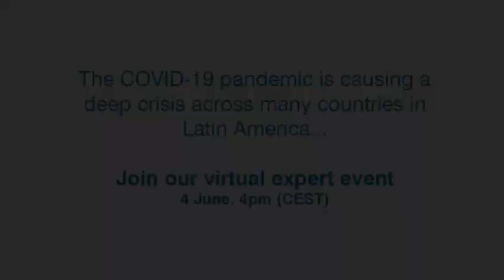Corona in Latijns-Amerika: Implicaties voor onze relatie met de regio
Virtual Latijns-Amerika expert event, 4 juni 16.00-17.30
(organisatie door NIMD, CEDLA, ImpunityWatch, CNV internationaal)

De COVID19 pandemie laat geen land bespaard en veroorzaakt ook een diepe crisis in Latijns-Amerika. De behaalde vooruitgang op het terrein van armoedebestrijding, rechten van vrouwen, arbeiders en inheemsegroepen, milieubescherming en verantwoord ondernemerschap dreigen verloren te gaan. Bovendien maakt de coronacrisis pijnlijk zichtbaar dat zogenaamde ‘oude’ problemen nog heel actueel zijn. De Nederlandse overheid, het bedrijfsleven en maatschappelijke organisaties hebben juist ingezet op ondersteuning van de vooruitgang die Latijns-Amerika doormaakte. Dit roept belangrijke vragen op: hoe bedreigen corona en andere crises de ontwikkeling van LatijnsAmerika? Wat is er nodig om deze neerwaartse trend te keren? En wat betekent de coronacrisis voor de Nederlandse relatie met de regio?

Sprekers: o.a. Achraf Bouali, tweede kamerlid D66; Barbara Hogenboom, directeur CEDLA; Marit Maij, directeur CNVInternationaal; Joost de Vries, correspondent Volkskrant Latijns-Amerika; Marijke Zewuster, hoofd Emerging Markets & Commodity Research ABNAMRO.

Stuur voor aanmelding tijdig een email naar internationaal+cnv.nl – u ontvangt dan de link.

To ensure that you don't miss out on events, exhibitions, engaging educational programs, latest courses, research, publications and other news, please join our mailing list today! We will not spam your mailbox, but send you a newsletter around twice per month.